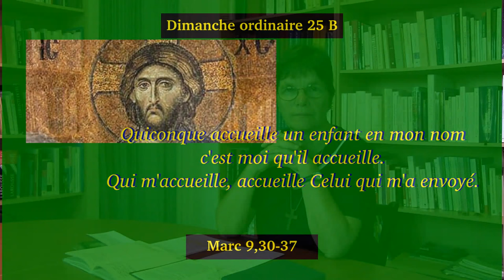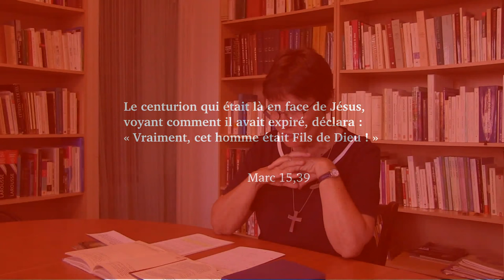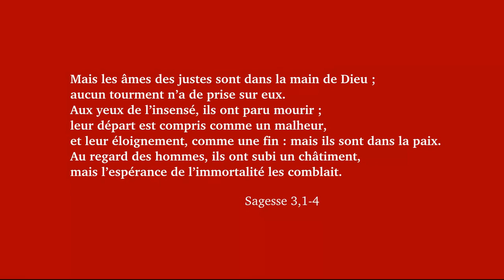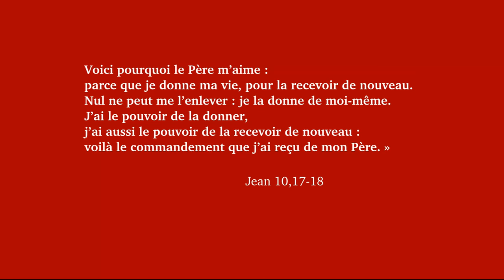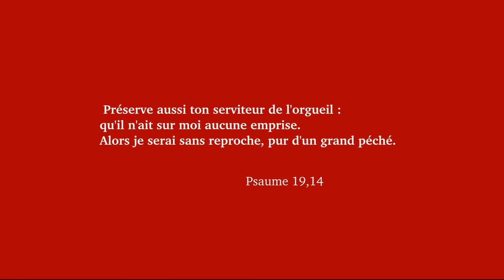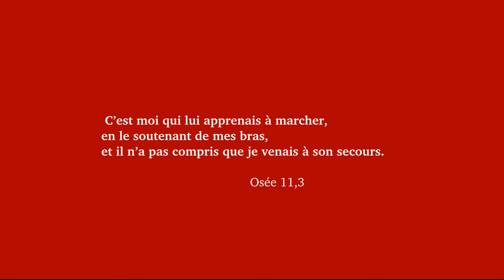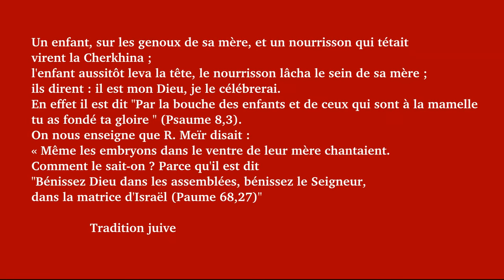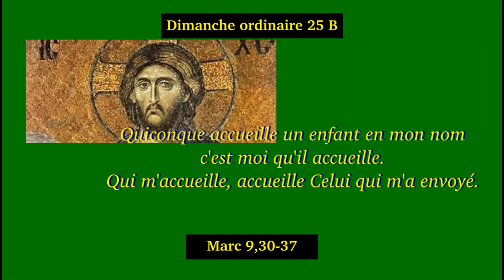Etre comme un enfant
25ème dimanche ordinaire B